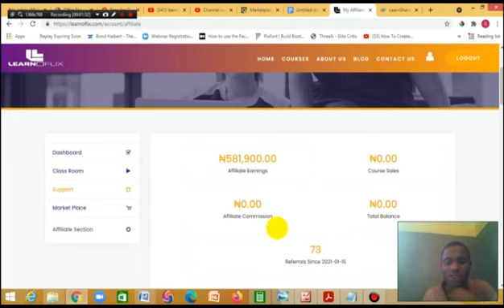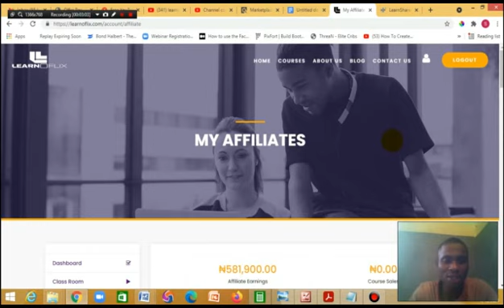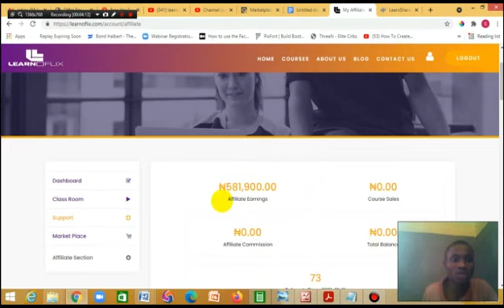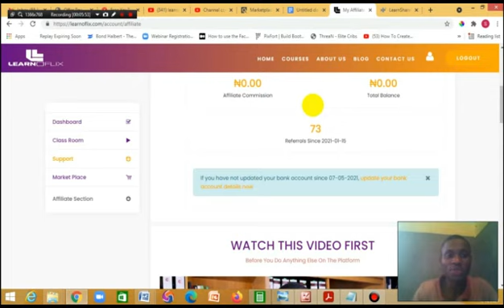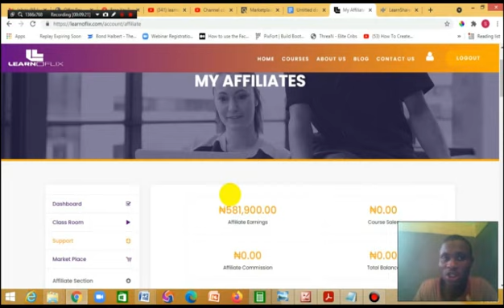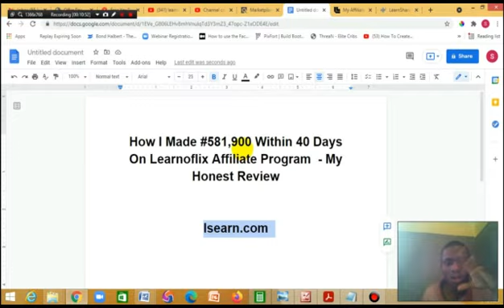How I Made #581,900 Within 40 Days On Learnoflix Affiliate Program - My 100% Honest Review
Wait!!! Dont join learnoflix affiliate program until you have watched this my reviews video,
I guess you are here now because you are thinking of doing affiliate marketing in Nigeria, maybe you are just getting started and that's why I created this video for beginners in Nigeria so they don't make mistakes that they will regret,
If you looking for how to make money online in nigeria, what you should be looking at for shouldn't be testimonials that were paid for, because he who pays the piper dictates the tune,

i created this video for those who are looking to join learnoflix affiliate marketing I personally made #581,900 with the affiliate program reason why I am making this video to serve as a review for anyone looking for how to join learnoflix affiliate program which is run by sam harvard.

 i advise you to watch this my review video so you know which is the best affiliate programs 2021 because I revealed my own system which I used.,

in this video i also answered the question bothering so many today which is, is learnoflix a scam and how they can sign up on their official website,

I explained step by step everything about how learnoflix work including their products and if it can help on your journey of how to make money from home in Nigeria,

I revealed the best affiliate program in Nigeria right now inside this video which I think everyone should jump on right now and stand a chance to make lots of money with affiliate marketing,

if you want to know all about learnoflix and to know if learnoflix is legitt or another scam, you don't want to miss watching this comprehensive honest review.

I hope you find this video very valuable and really educative.
HERE IS THE LINK TO THE VIDEO ON HOW TO MAKE LIKE 500K PER MONTH
ABOUT ME
 I go by the name FRANKLIN SAMUEL, I am an integrated digital marketer, I help individuals and businesses to leverage the internet for massive wealth. I have this special calling to help underpaid employees and unemployed graduates leverage the internet to build profitable online businesses that help them live out their dream more especially when they are still young. and that's the reason why this youtube channel, I use that in propagating the gospel about online profits.
Signed
FRANKLIN SAMUEL